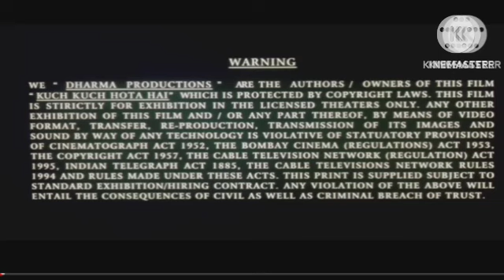Pushpa: The Rise | Pushpa: The Rise Review Explained & Facts | Allu Arjun | Rashmika | Fahadh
This is not a Movie. I have discussed Pushpa: The Rise Movie facts, Satellite & OTT Details, Preproduction-Post Production & Filming Details, Budget & Worldwide Lifetime Box-Office Collection Details, deep story analysis & Explanation